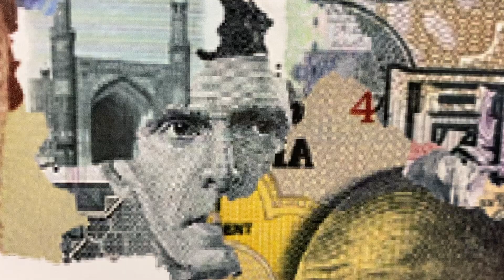Turkey company formation in 2022 | TAX | Services | Istanbul information in Urdu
I'm Malik Sajjad Hussain a owner of Tourism company in Istanbul and I am living there since 1998. After travelling extensively in Incredible Pakistan and other countries for years, I stepped out of my country and realised, how beautiful the Turkey  and its history.  I started making travel youtube-series in Urdu with full of information  about Ottoman Empire. My dream is to inspire people to explore this beautiful Turkey and learn the best things to of Sultant e Usmania. Because of Muslims lead the world around 620 year . Thanks to my viewers, because of you i am running this channel.